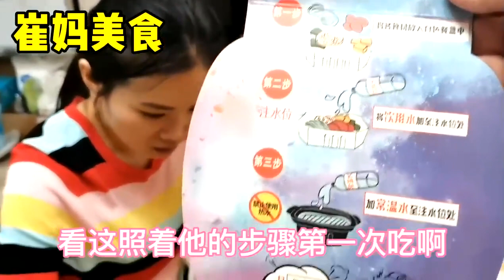花40元买的自煮火锅，不料中间却出现了意外，这个结果谁负责